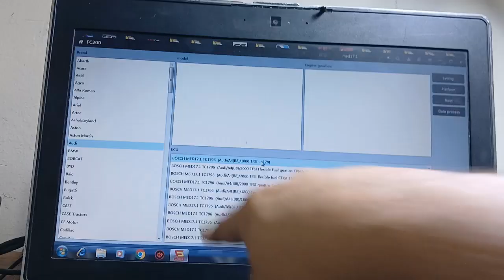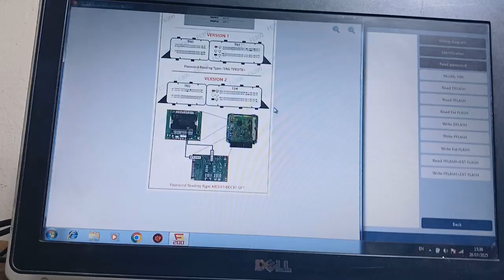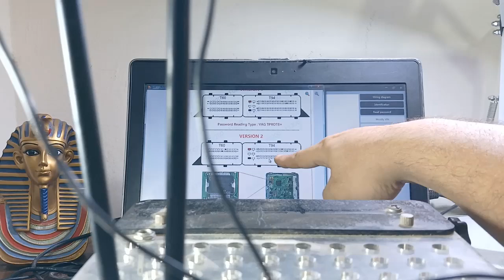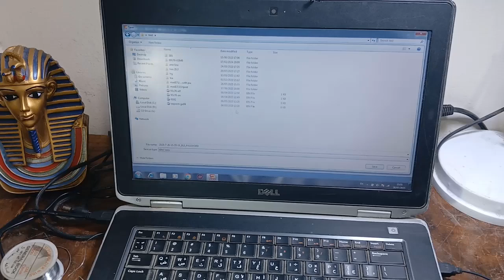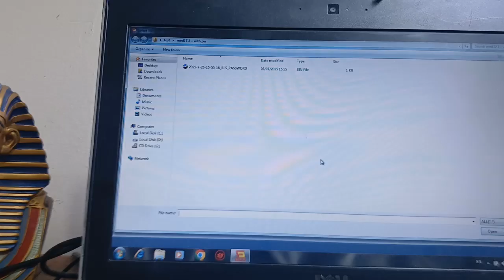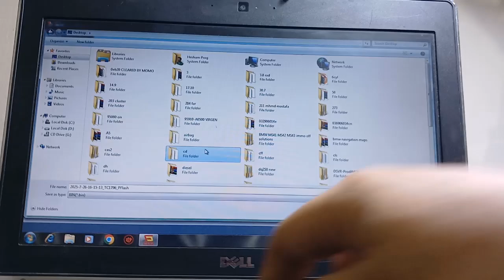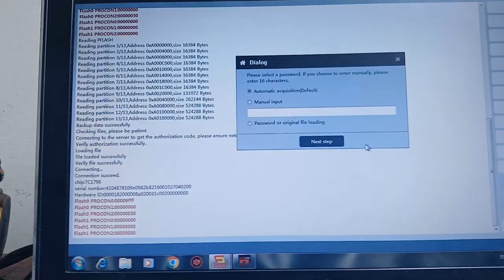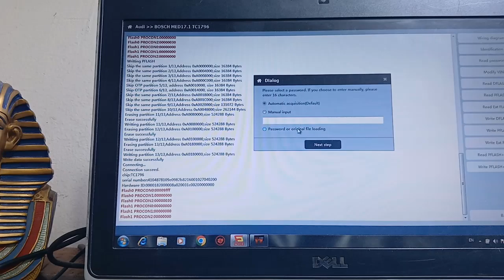Med17.1 Immo Off With Password Reading ByFC00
How To Make Immo Off On Volkswagen Audi Skoda Seat Engine ECU ... Bosch Med17.1 ... Using FC200 ECU Programmer Without Opening ECU Covers